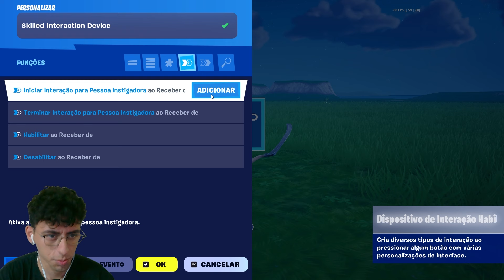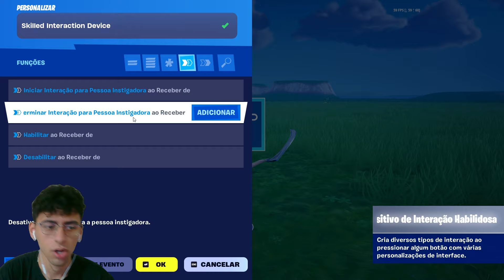Como USAR o Dispositivo INTERAÇÃO HABILIDOSA no Fortnite Criativo!!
Neste víde, eu mostro como usar o novo dispositivo interação habilidosa. Você pode criar sistemas de pescaria, abrir cadeado e outras coisas com esse dispositivo muito útil para vários minigames

*CAPÍTULOS:* Em breve...

- Intro sound effects by *Pixabay*